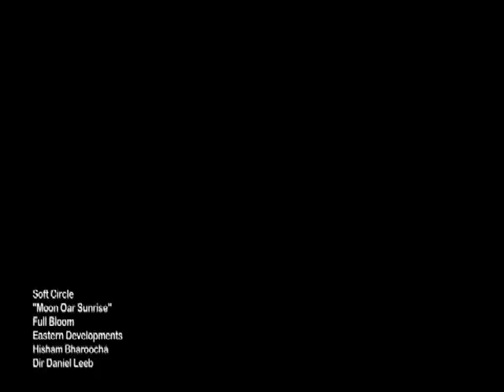Soft Circle — Moon Oar Sunrise (Music Video)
Directed by Daniel Leeb and Hisham Bharoocha. Ripped from the New Video Works DVD, released in 2008 by Post Present Medium.